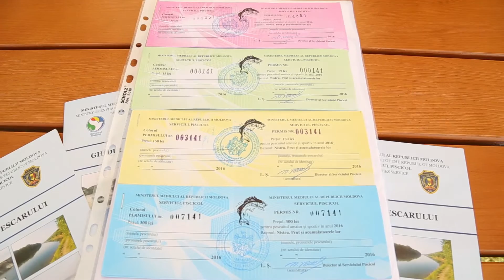Festivalul Peștelui la Nimoreni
Pe data de 9 octombrie, satul Nimoreni din raionul Ialoveni a găzduit un festival gastronomic neobișnuit, dedicat în întregime peștelui și bucatelor pregătite din el.